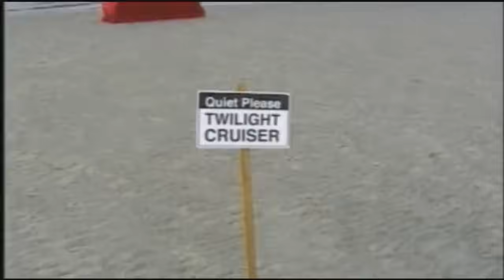Kingdom Come - Twilight Cruiser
Original audio and Original scenes of Studio!Rare version edited!!! let  your join